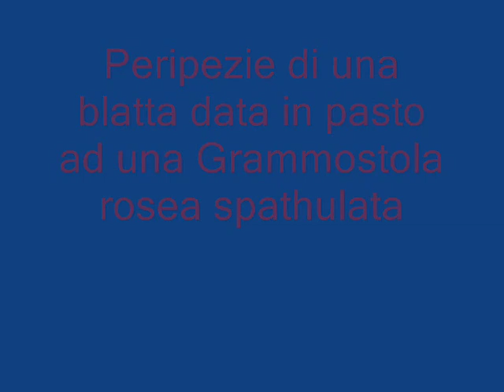ragno che cattura una blatta. montelupo spider hangar 18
in questo video una blatta viene data in pasto ad un migale, riuscirà a salvarsi o morirà? quanto resisterà viva? lo saprete vedendo il filmato, sotto le note di profondo rosso e di hangar 18